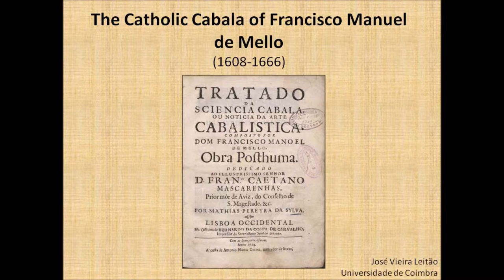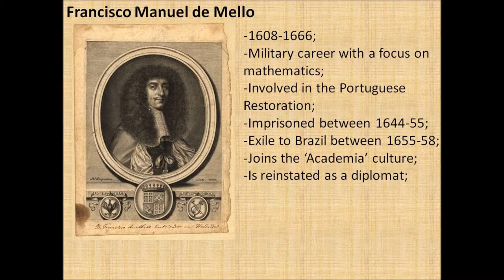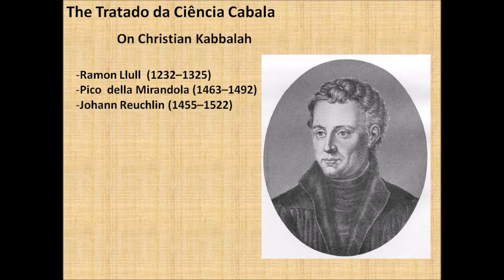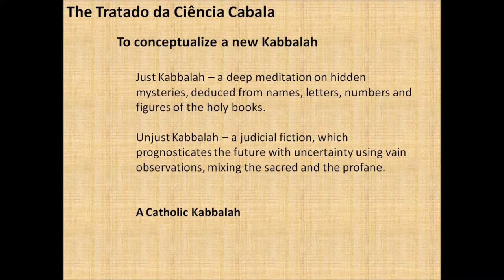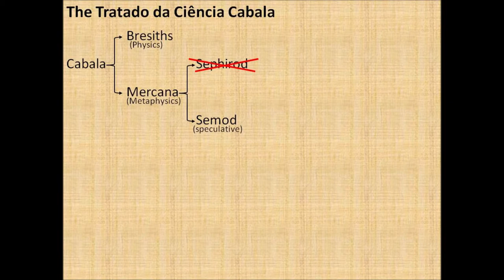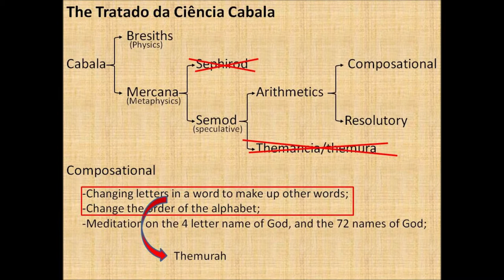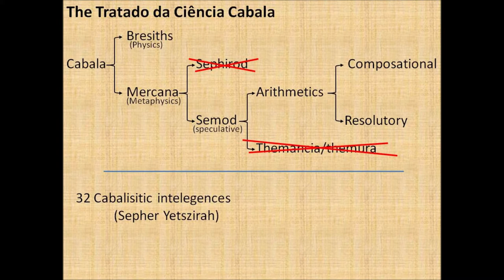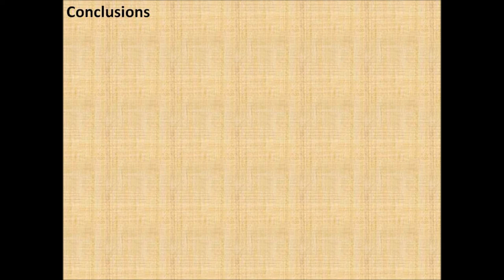The Catholic Cabala of Francisco Manuel de Mello (1608-1666)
Talk given at the 'II Coloquio Peculiar', 7th of June 2019, University of Coimbra, Faculty of Humanities.

Abstract: D. Francisco Manuel de Mello (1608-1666) was one of the most relevant Portuguese and Iberian cultural figures of the 17th century. Being one of Iberia’s most prolific baroque writers, he led a life filled with military and diplomatic achievements during the later years of Iberian dynastic union and the first years of Portuguese Restoration.
Analyzing D. Francisco’s literary production, this ranges from historical chronicles, morality treatises, plays and poetry. However, his literary relevance and contemporary academic assessment frequently stumbles when faced with what is likely his most mysterious work: the Tratado da Ciência Cabala (Treatise of the Cabalistic Science). This book, written in the 17th century but only published posthumously in 1724, has, since its first inception, caused both strangeness and confusion among its readers, spawning various interpretations as to its purpose and meaning. While contemporary scholars such as João Lúcio de Azevedo and Pinharanda Gomes have called it an Inquisition manual on Kabbalah or an uninformed booklet of no historical significance, an attentive read rather suggests that it is a subtle and ambitious attempt of creating or exposing a ‘purified’ and ‘corrected’ Kabbalah following the tenets of Catholicism. Thus, the Tratado seems to propose one further step beyond the Christian Cabala of Ramon Lull, Johann Reuchlin or Pico della Mirandola for the creation of an orthodoxically validated Catholic Cabala.
Even if the Tratado did not lead to the establishment of a concrete and tangible new Cabala school or trend, this talk hopes to explore and expose this unique text of Cabalistic reconceptualization, and offer some insight into the understanding of Kabballah within the understudied Portuguese early modern period.